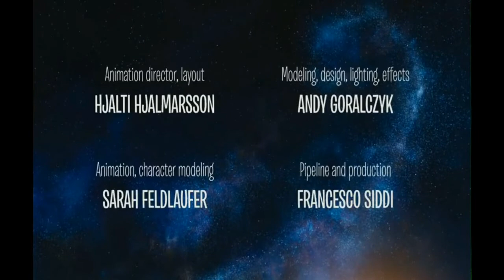Caminandes Animated HD Story / Short HD Animation Story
The title "Caminandes" is a portmanteau of the Spanish word "caminar" ("to walk") and Andes, the longest continental mountain range in the world.

Caminandes is an independently produced short animated series, inspired by the good old Chuck Jones cartoons.

The first episode – Caminandes: Llama Drama – was produced by Pablo Vazquez, Beorn Leonard and Francesco Siddi at the Blender Institute as a fun challenge, and turned into a polished piece within a few weeks. The great soundtrack is from Jan Morgenstern. Caminandes: Llama Drama has received great appreciation online and it has been selected for screening by many animation festivals.